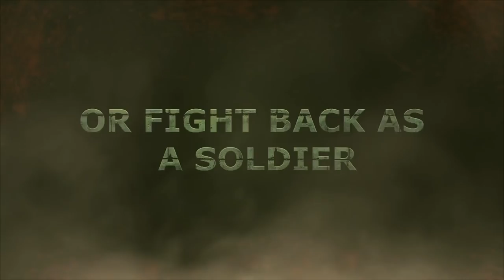S K I L L Zombie Hunt 2016 Dead or Alive Trailer